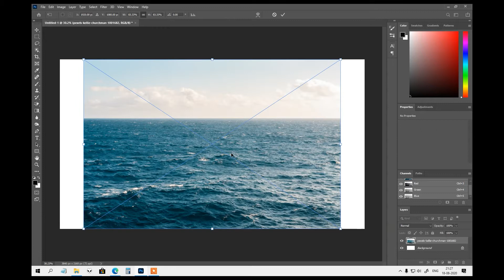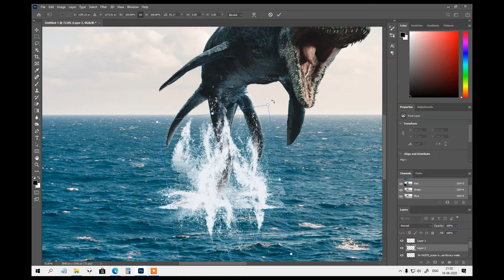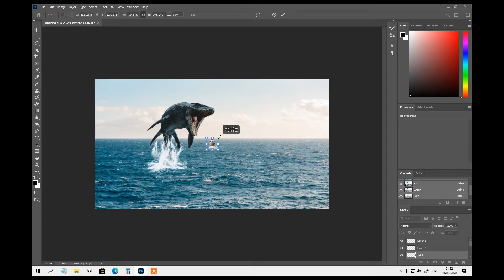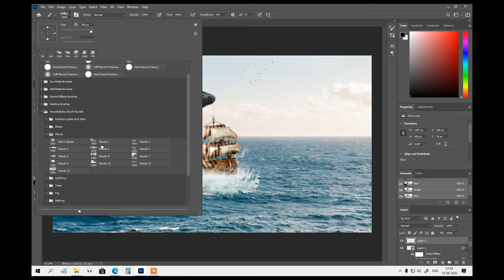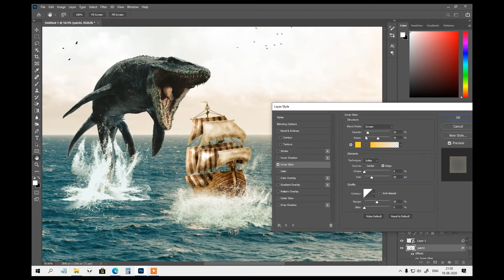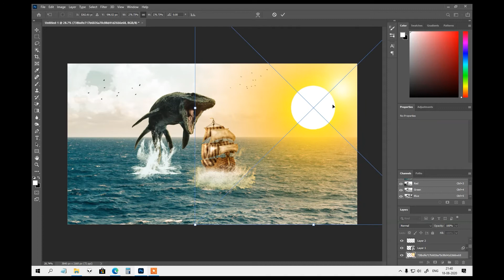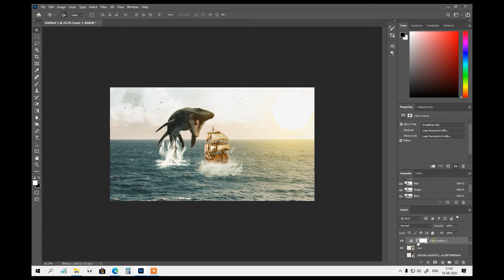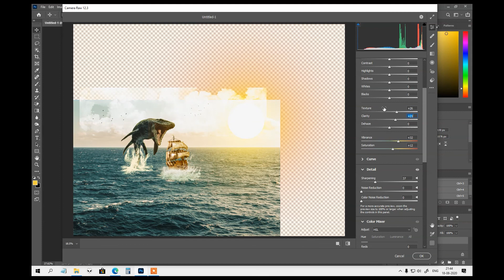Photo Manipulation in Photoshop